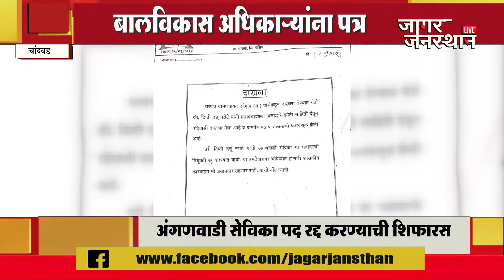चांदवड | दणका जागर जनस्थानच्या बातमीचा बालविकास अधिकाऱ्यांना पत्र